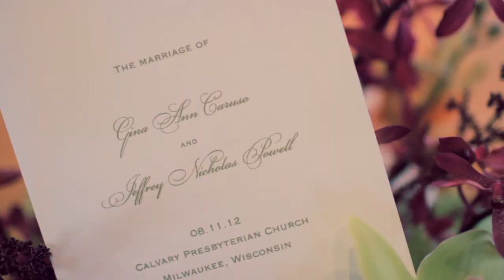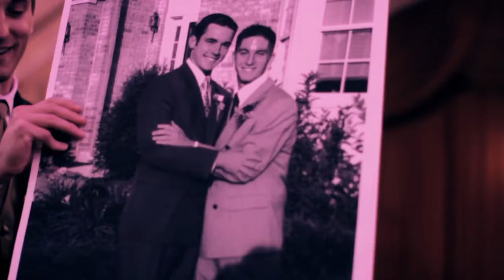Gina and Jeff Wedding Video